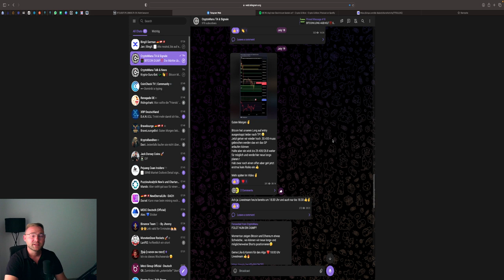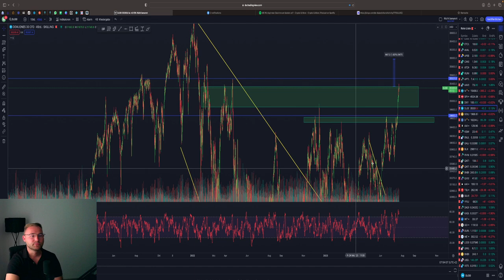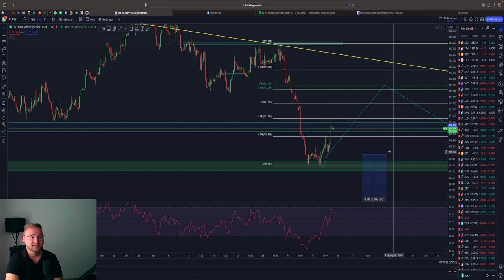BITCOIN ZITTERT💥 BRICHT DER SUPPORT❓ WO GEHEN WIR LONG 🔥❓ BTC & ETH Chartanalyse